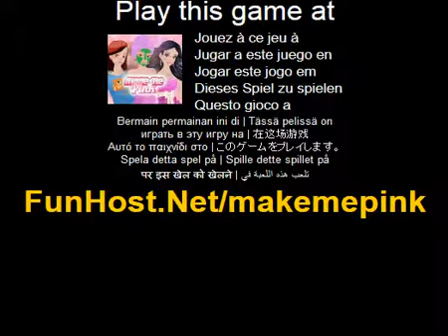Gora mig rosa - Video spel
Pa Det s det nya svarten, den nya roda, den nya allt: det s rosa! Den farg som gor dig vacker oavsett vad du re bar! Det kommer att byta ditt humor, tar dig till de lyckligaste dagarna du ve hade och hjalpa dig att bli den bedarande minuten av gladje i alla liv. ah, ja, tjejer, det ar dags att rosa det upp! Fortfarande solen fran alla s hjarta och satta farg av talet istallet! Ha kul och Visa varlden hur mycket mode verkligen behover detta slapp av rosa och glamour! Anvand musen for att utfora alla makeover och kla upp steg.(Anpassa, kla upp). Spela detta spel pa Spelet - www - Facebook - Twitter - YouTube